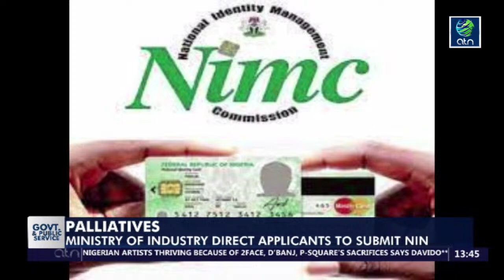GOVERNMENT AND PUBLIC SERVICE